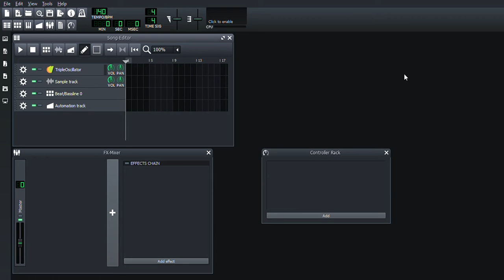Please Read the Description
Usually I would make an actual video, but lately I've been looking pretty ugly lol.

Anyways, I figured that we needed to talk. It's the fact I have had some stuff on my chest that I don't really have the words for.
When I first started uploading music, it was just an experiment. Originally I started out using Google Music, and it sucked. I never uploaded any of the things I made, it was only two incomplete songs anyway. Then, I found online sequencer. The first thing I made was a remake or NHH and BT. I decided to upload it just because I thought it would be fun. Then, I kept making music and uploading it. I was having so much fun.
Then, I met Okas8.
If you don't know, Okas8 is a friend of mine that also makes music, original and Undertale related. Both of us were part of the Undertale community, so that's probably what led him to finding me. One day he asked if I could let him do a cover of my self insert NHH and BT. Obviously I said yes, enthralled with the idea of someone actually liking my music. I loved it.
To return the kindness, I made a cover of his megalo called The Silver Lining/Attachment. That's also where the Manly Motif was born. You know, like the Ben Motif or the Saster Motif.  Anyways, I think this is where I went downhill.
This next part is hard for me, because it makes me feel like a fraud, a failure. I wanted to do a cover of One For All, Saster's megalo for Deku. I learned about a thing called a "midi." If you don't know a midi, it is basically a way to save formatting for music. When I learned about it, I thought I had hit a jackpot.
Then, I learned about LMMS.
See, this whole time all I had was a stupid little Chromebook. That means I couldn't really download any apps or whatever. Eventually it died and I needed a new computer. When I got one, I tried using what I usually use to record for my silver lining video. It was quite laggy, to say the least. (Now I just use the Xbox game bar to record so yeah.)
I asked if anyone knew a good music maker (I can't really afford FL Studio) and Okas told me about LMMS. Honestly I think this is where I lost my touch. Sometimes I'd make some original music, mostly for my OST, but it felt like everyday that I would do the same thing over and over again, in opinion the worst thing to always do, copy and paste. I'm not good at listening and knowing the notes, it takes so long to figure out what it is. Anyways, I did this and... people still liked it.
After awhile, I saw a comment saying, "Nice recreation." This wouldn't be a problem with anyone else, but it would with me. I thought about it more and more as days passed. Each time making me feel faker and faker. Then, I listened to some other people. I realized how much better they were, and how much behind I was.
Then, the end of 8th grade came.
Lately I've been going through some changes. I'm taking care of my nephew more, I'm in high school now, I really tore up my leg (I tore the ACL), and so much other stuff. This whole music thing just made it worse. If you've heard of Imposter Syndrome, then good, if not I'll explain it. Imposter Syndrome is basically where, you feel like an imposter (haha I know sus and other unfunny shit). It makes you feel like a fake, and unable of achieving anything. When you do, you don't even feel like you deserve it.
I very much feel that way, though I know I don't have the illness. It hurts, a lot. Which leads me to what I want to say next.
I'm... taking a break from music. You may like my music, I don't know, but I'm not satisfied with what I'm doing. Another thing was that I was also feeling was like what the music was, basically the same. Megalovania. Over and over again. Hell, I rarely made original stuff, and that made me feel even less like a musician. At this point, I don't even know if I was ever considered a musician. That's besides the point. The point is, I'm taking a break. When I get better in music and become more inspired, than I'll be back.
As for content, I don't know what else to do. If you look at my other videos my phone records like a potato and so does my computer. Notice how it's still laggy when I record. I was thinking about gaming, but no. Maybe some vlogs, no. More piano, no, maybe the drums, no. I couldn't think of anything, and I don't like that. I don't want these videos to be the only thing people come for. I want to produce quality, not quantity. Quality instead of copy and pasting. Quality instead of the same song over and over.
Quality instead of my channel.
I'm tired of being a fraud, I'm tired of just being a machine. I will change. Please, forgive me. If you're a supporter, then expect change. I don't really have a big fanbase anyways. Thank you for listening, and I hope I got my message across.
I hope that I can change.

(Also, go support Okas8, he's really good at music and is SO underrated. Thank you. Love u)